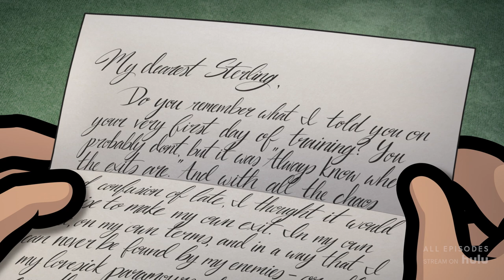Family Bonding with Malory and Sterling | Archer | FXX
"The real story’s always been about you and me.” We wholeheartedly agree Malory. Stream all episodes of ArcherFXX season 12 on Hulu.

In season 12 of FXX‘s comedy Archer, “Sterling Archer“ and gang face a new threat: a spy conglomerate known as IIA (International Intelligence Agency). With a limited number of spy jobs up for grabs, can the Agency compete against the soulless vultures of IIA, or will our mom-and-pop spy agency be the next to get swallowed alive?